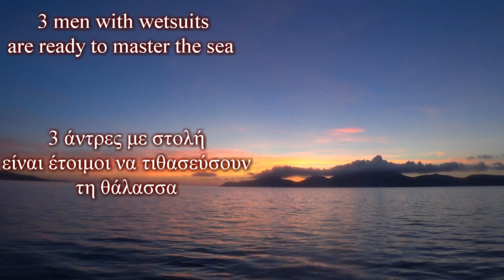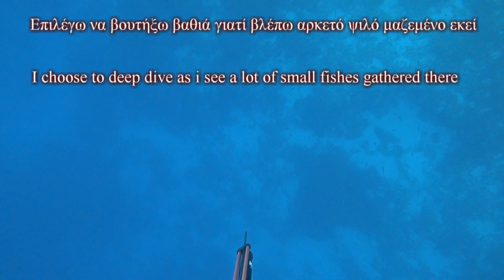Η τρέλα δεν πάει στα βουνά!!! - Ψαροντούφεκο το Φεβρουάριο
Λίγο το κρύο , λίγο η αψαρία , λίγο η καθημερινότητα ... πας πιάνει η μαλακία που και που !!!

Ψαροντούφεκο το Φεβρουάριο!